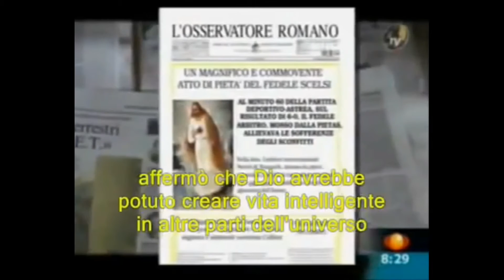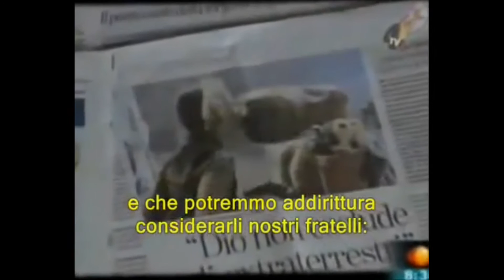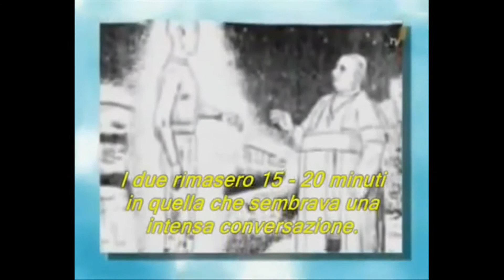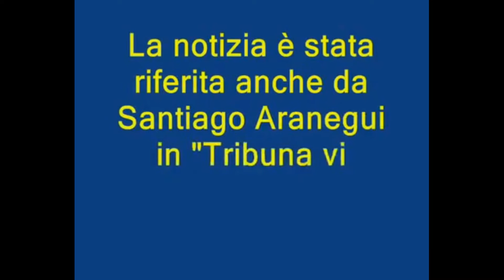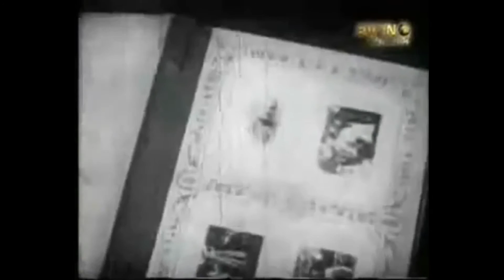Papa Francesco: Un alieno che si chiama Gesù. Cattolicesimo ed extraterrestri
Video a complemento dell'articolo:
Salvador Freixedo: il dio della bibbia era un alieno colonizzatore
la cui lettura è calorosamente consigliata.